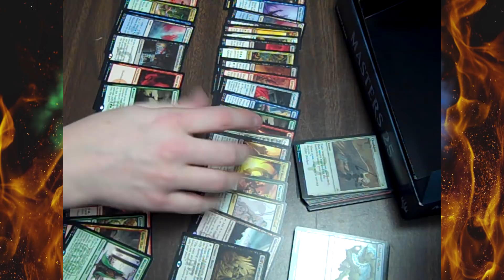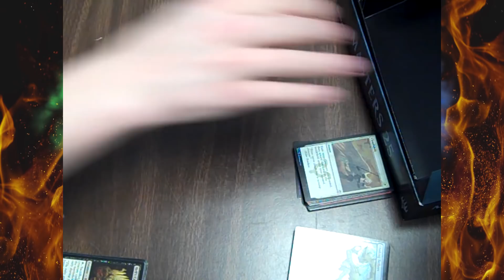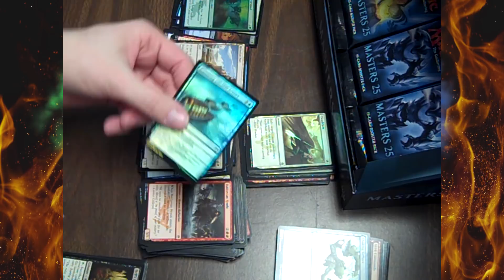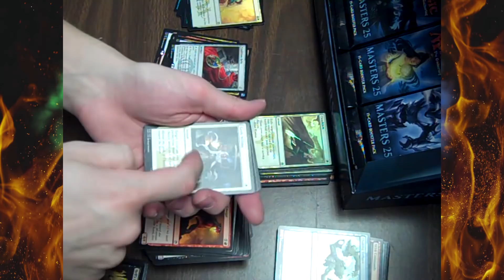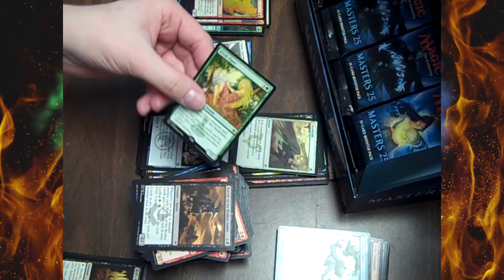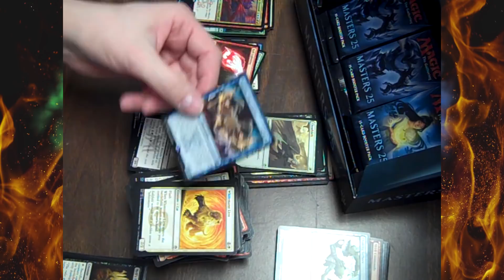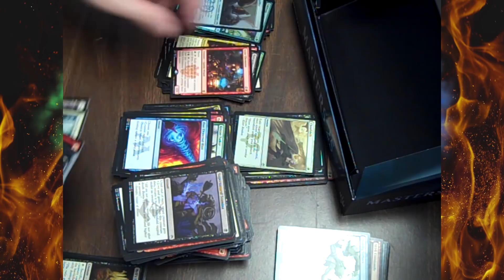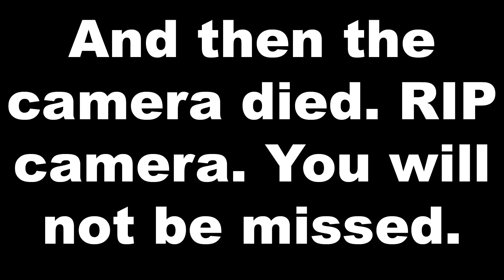Hot Masters 25 Box Opening + RIP My Camera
The following footage was found on a broken camera in the middle of some white trash MTG LGS owner's shop. Foul play is suspected. Also this box was mega hot. The box was so spicy hot, it may cause intestinal distress.